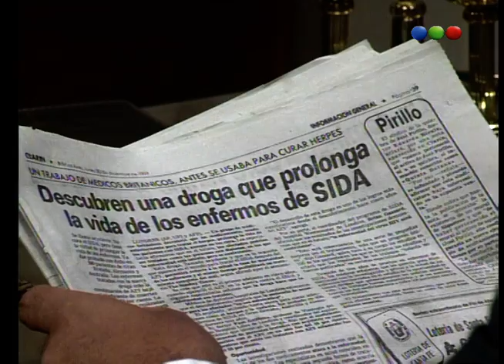Capítulo 135 - Celeste